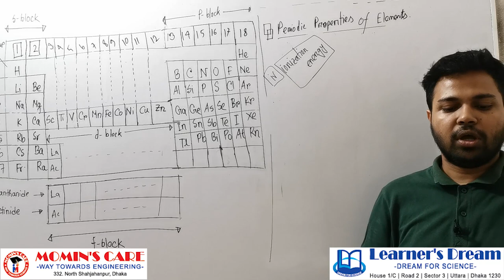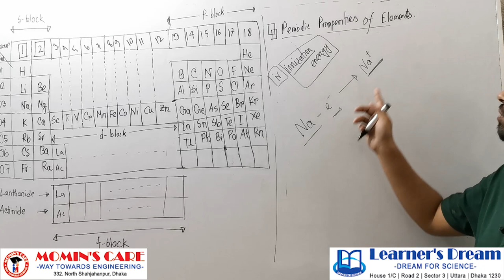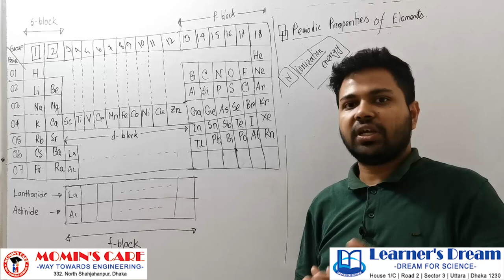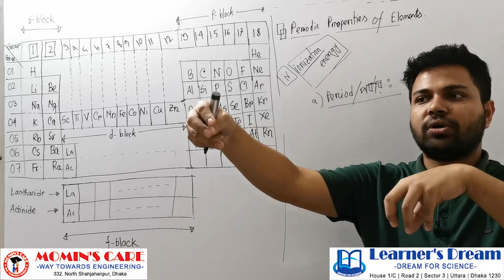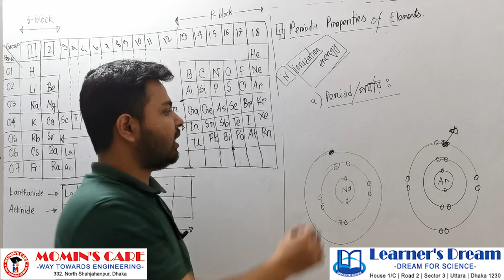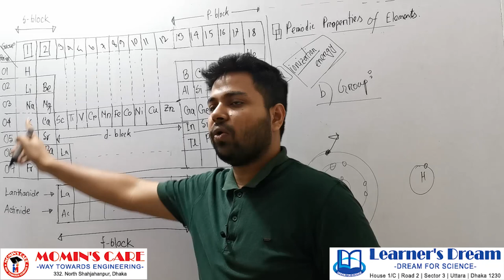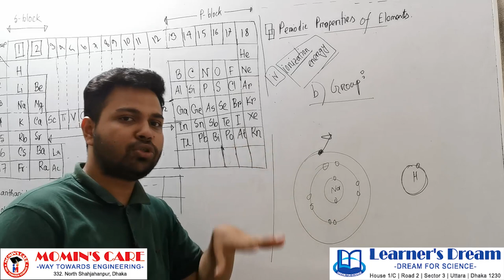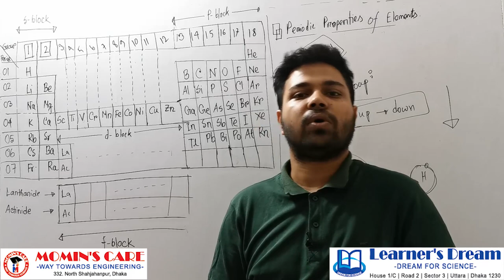04. Periodic Table (পর্যায় সারণি) || Periodic Property || Ionization Energy || Chemistry